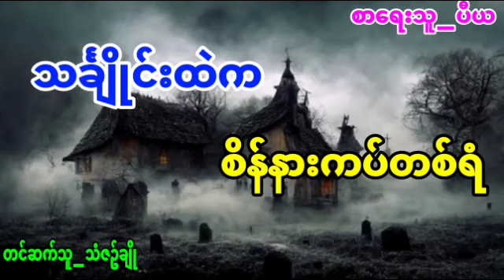သင်္ချိုင်းထဲကစိန်နားကပ်တစ်ရံပရလောကဇာတ်လမ်းကောင်း KYAW HTUT LOVE STORY